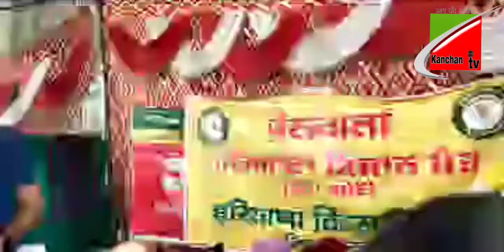किसानों की गिरफ़्तारी के विरोध में सिरसा में महापंचयत के लिए बड़ी संख्या में इकठ्ठा हुए किसान